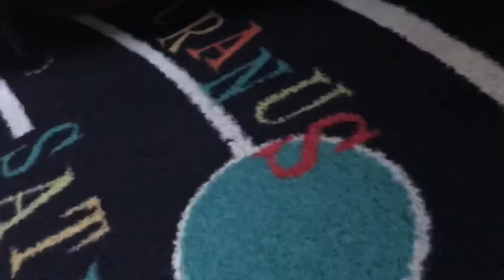YOS-803 All Battles